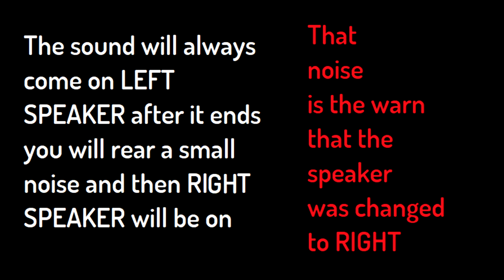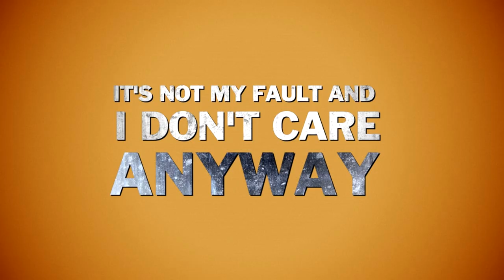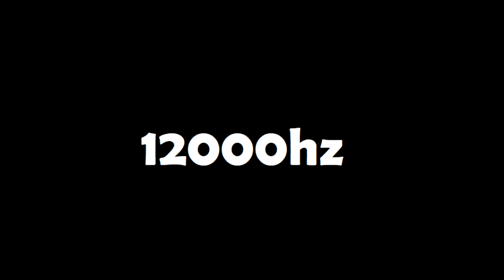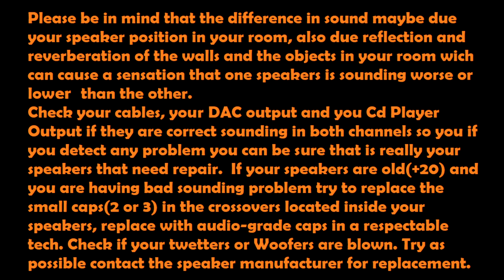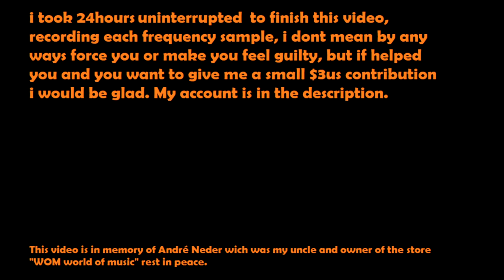Left and Right Speaker Test - Studio Mastering Grade Audio Monitor and Speaker Test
Left Right audio test left and right speaker test left right stereo test sound test - for Hi End Equipmend and Mastering Studios. If you want to test your speakers click in this video.